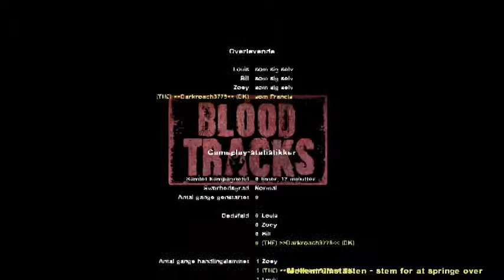L4D2 Custom map "bloodtracks" part.4 - FINAL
okay... so i re-recorded the final part of bloodtracks, the old file got to old and so i just decided to makea new one. enjoy.
i might upload the old final, because it had an epic ending.
a like perhaps for the end of bloodtracks